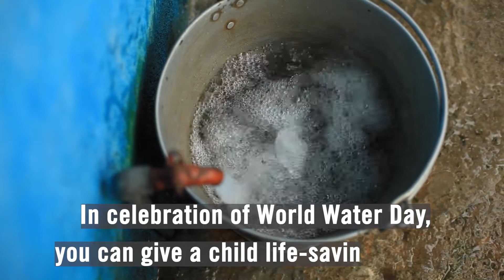World Water Day: 3/22/2022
For an at-risk child, water changes everything! Celebrate World Water Day with us by giving the gift of safe, clean drinking water.